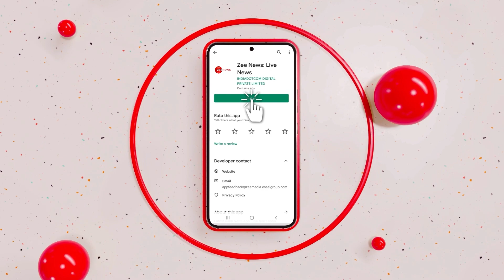PM Modi In Austria: PM Modi, Karl Nehammer Hold Business Meeting, PM Modi Signs Guestbook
India and Austria convened a business meeting in Vienna on July 10. Prime Minister Narendra Modi signed the guestbook at the Federal Chancellery in Vienna before the meeting. The signatory ceremony highlighted the strong diplomatic relations between India and Austria. Later, Prime Minister Modi, Austrian Chancellor Karl Nehammer, and officials from both sides attended the meeting. PM Modi's visit emphasized the importance of continued collaboration between the two nations in various fields. Narendra Modi is the first Indian PM to visit Austria in 41 years, following Indira Gandhi's visit in 1983.